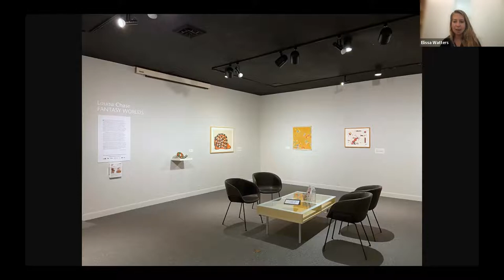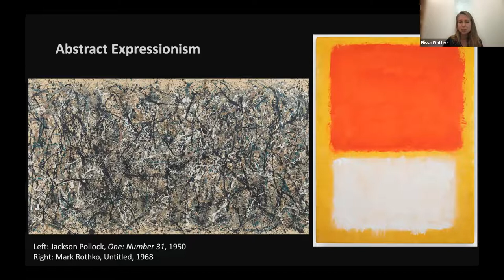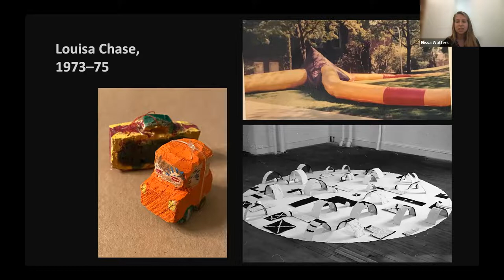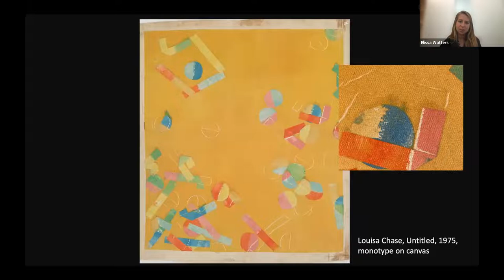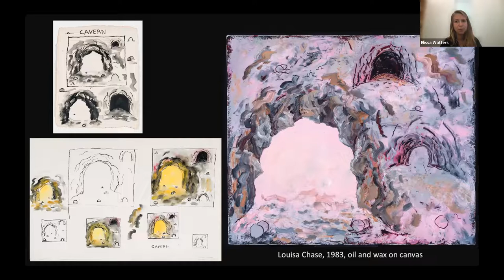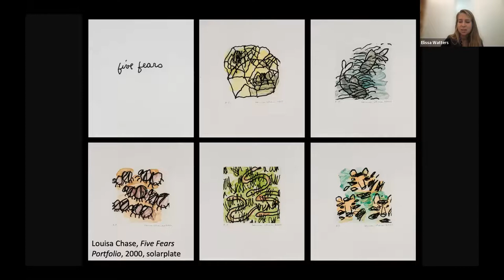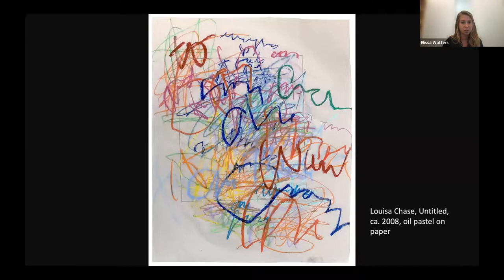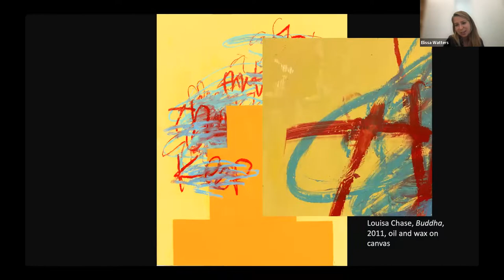Curator Talk: Elissa Watters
Curator Elissa Watters discusses the exhibit "Louisa Chase: Fantasy Worlds."

Elissa Watters served as a guest curator at the Williams College Museum of Art and as the Florence B. Selden Fellow in the Department of Prints and Drawings at the Yale University Art Gallery. She is a Ph.D. student in art history at the University of Southern California. She holds a B.A. from Dartmouth College and an M.A. in art history from Williams College and the Clark Art Institute. Previously, she curated the BMAC exhibit Natalie Frank: Painting with Paper.

Louisa Chase (1951–2016) studied printmaking at Syracuse University and sculpture at the Yale School of Art. Her first New York exhibition was at Artists Space in spring 1975, just as she finished her M.F.A. at Yale. She exhibited at the 1984 Venice Biennale. Her work is in the collections of the Museum of Modern Art, the Metropolitan Museum of Art, the Whitney Museum of American Art, the Corcoran Gallery, and the Library of Congress, among others.

"Fantasy Worlds" showcases Chase’s work in multiple media, including sculpture, drawing, painting, and print, from across her forty-year-long career. It includes many objects that have never been exhibited before.

"Louisa Chase: Fantasy Worlds" is on view at Brattleboro Museum & Art Center March 12-June 12, 2022.